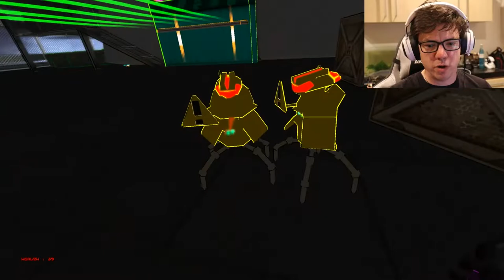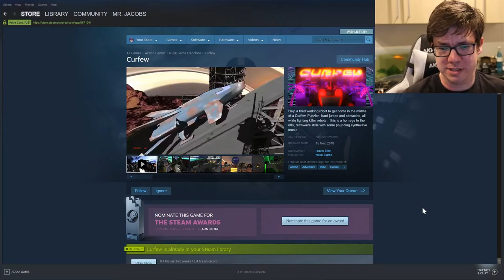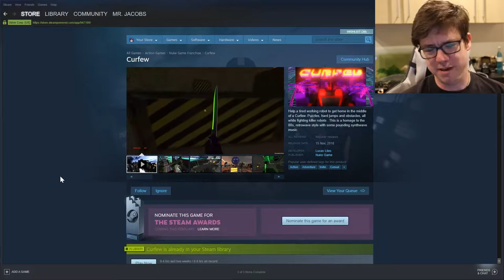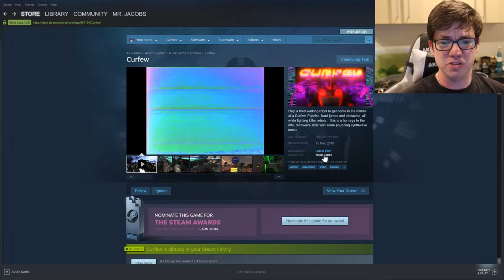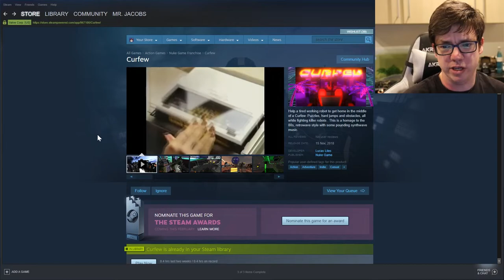Curfew - I should go back to bed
Unity isn't very good at Parkour and the mediocre combat and infuriating puzzles did nothing to endear me to this game.